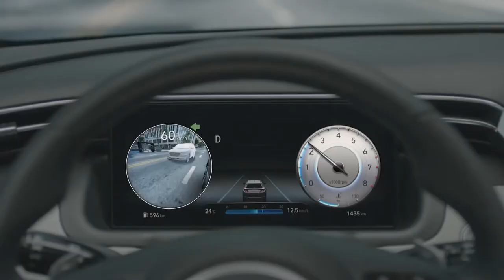In collegamento: Paolo Sperati, PR Specialist Hyundai Motor Company Italy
Gli studi di Safe-Drive ospitano la nuova Hyundai Tucson, SUV di successo del marchio coreano. Questa nuova quarta generazione intende distinguersi dal punto di vista dell’appeal e del design in un segmento affollato come quello dei C-SUV ?  Una delle novità più importanti di questa nuova generazione è legata all’introduzione della tecnologia Full hybrid.